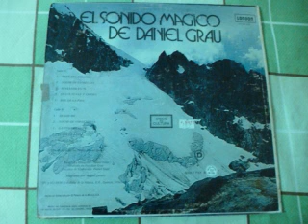El Sonido Magico de Daniel Grau